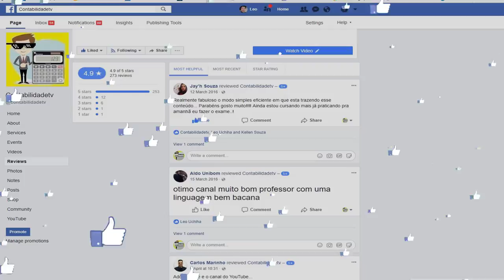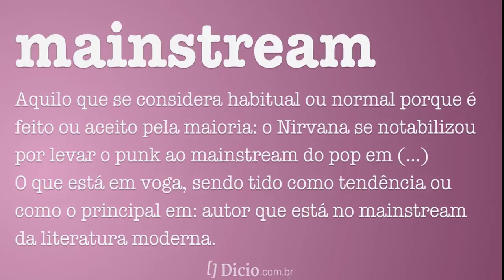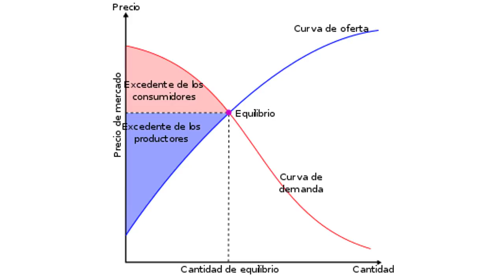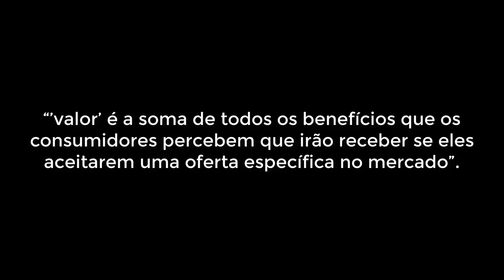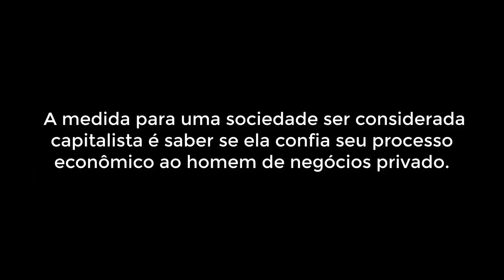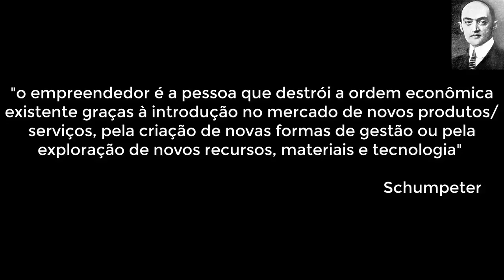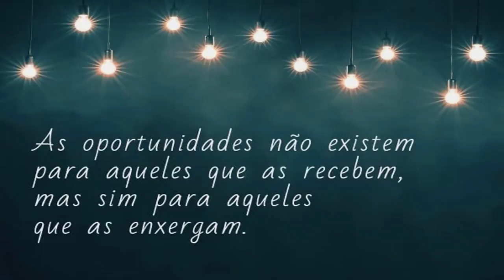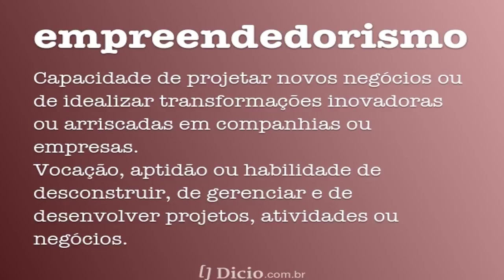🔴 O QUE É EMPREENDEDORISMO? - Conceito e definição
Saiba tudo sobre o Empreendedorismo na Ciência Econômica de uma maneira fácil e divertida.

Empreendedores famosos: Bill gates fundador da microsoft e Steve Jobs fundador da apple

O conceito "Empreendedorismo" foi popularizado pelo economista Joseph Schumpeter, Mais tarde, em 1967, com Kenneth E. Knight, e, em 1970, com Peter Drucker, foi introduzida ao empreendedorismo a ideia da necessidade de arriscar em algum negócio para montar uma organização.

Conheça mais sobre a escola austriaca.